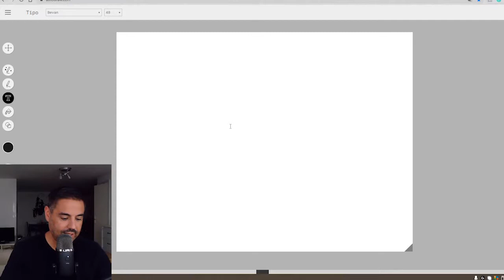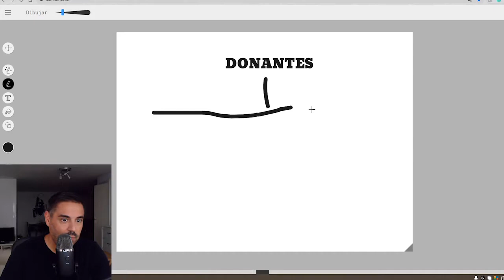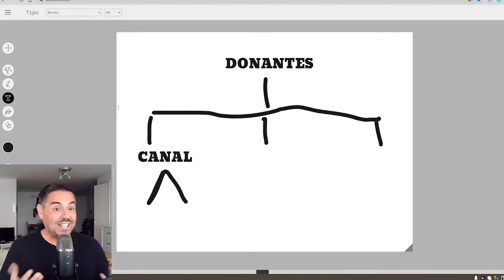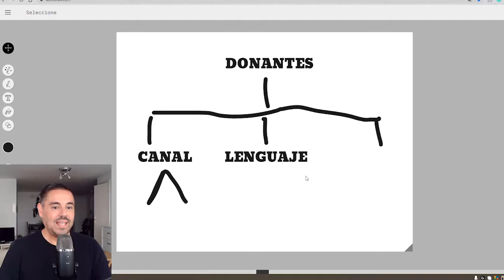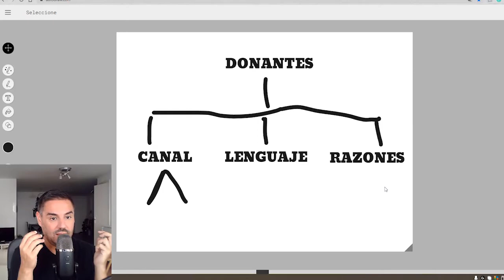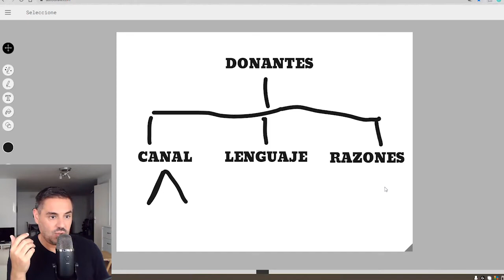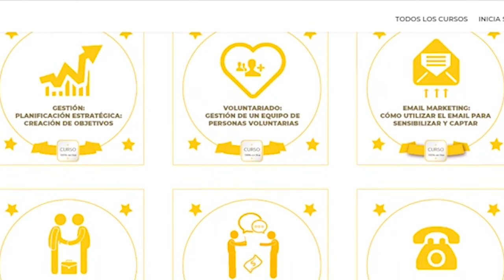¿QUIÉNES son los DONANTES de ONG?